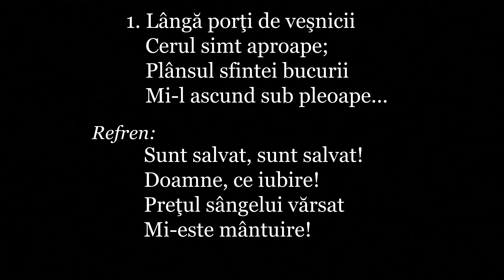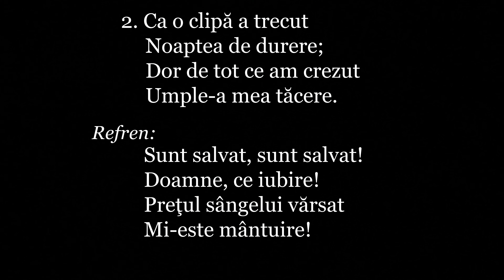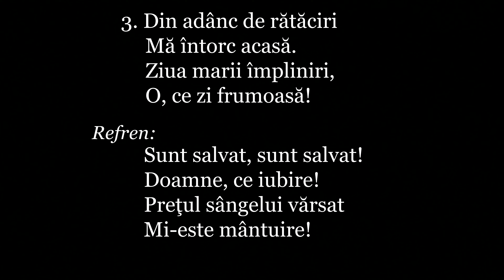Pastor Mihai Bijacu - Vreau mai mult!